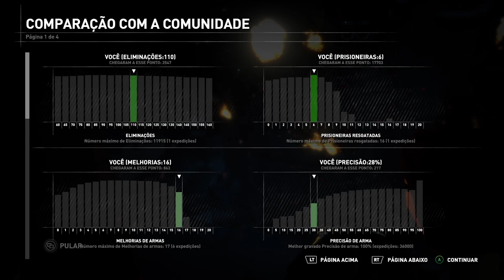Rise of The Tomb Raider 20th Year Celebration: Cold Darkness Awakened (DLC) (Xbox Series S)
Gameplay de Rise of The Tomb Raider 20th Year Celebration Edition, com a DLC "Cold Darkness Awakened", ou "Escuridão Fria Despertada", usando a skin clássica de Tomb Raider V: Chronicles (justinho).

A gameplay inclui a conquista dos desafios abaixo:
- Ao Resgate: Resgatar 6 prisioneiros;
- Fogo Por Favor: Eliminar 20 inimigos com cartuchos Fogo de Dragão para escopeta;
- Perfeccionista: Desligar todas as torres sem cometer erros;
- Armeira Lendária: Abrir 6 baús forçados de melhoria;
- Armada até os dentes: Pegar 6 armas diferentes.

(São coletados a maioria dos documentos, porém, a gameplay não mostra a localização de todos os documentos).

SOBRE A DLC:  Desativada durante a Guerra Fria, uma base de pesquisa de armas adormecida foi invadida, desencadeando uma aflição misteriosa no deserto da Sibéria que transforma homens em assassinos irracionais e sedentos de sangue.